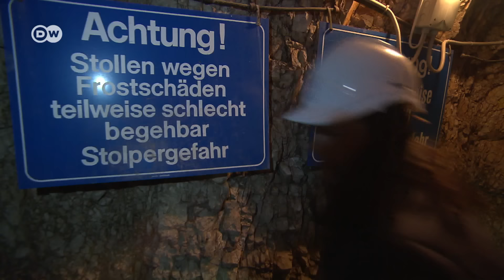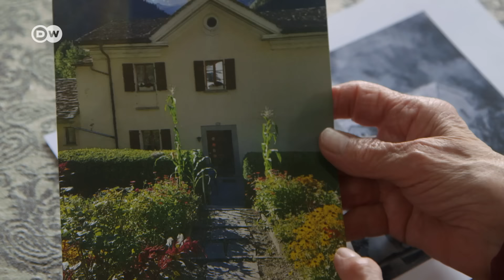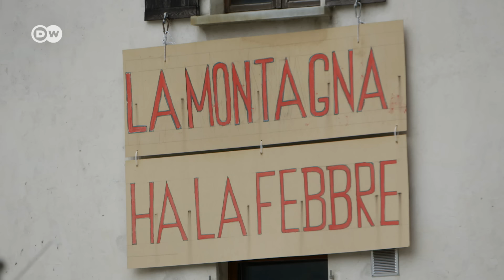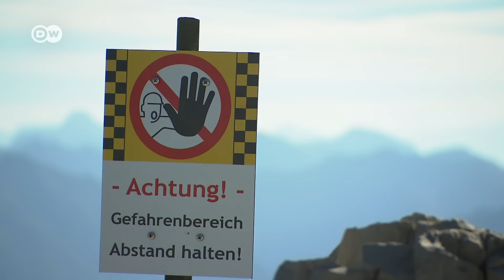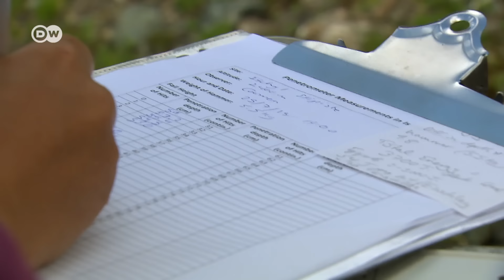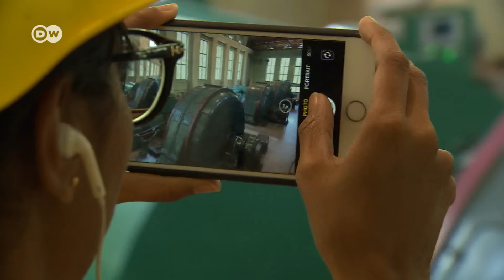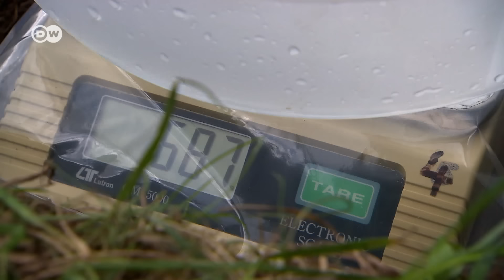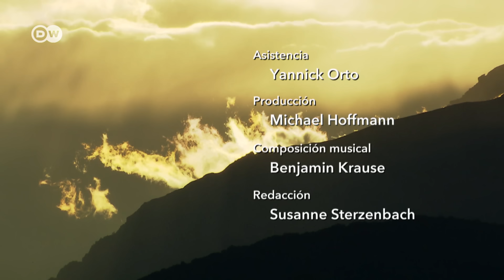¿Paraíso invernal en peligro? - Cambio climático en Los Alpes | DW Documental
Ya es tarde para salvar los glaciares alpinos. Los peligros derivados del deshielo de los glaciares se han incrementado drásticamente. Cada año, dos de los actuales 70 kilómetros cuadrados de glaciares alpinos se pierden debido al cambio climático.

El permafrost de los Alpes se está derritiendo, transformando las laderas, hasta ahora cubiertas por nieve, en resbaladizas pendientes pedregosas. Además, debido al cambio climático, cada año hay un número significativamente mayor de "fenómenos climáticos extremos", y las fuertes lluvias contribuyen enormemente al aumento de erosión. El resultado: derrumbes y deslizamientos de tierra como los de Bondo, en Suiza, o los del valle de Valser, en Austria. En Suiza, algunas comunidades están empezando a ser reubicadas, por lo que sus pobladores se ven obligados a abandonar sus casas para siempre. La desaparición de los glaciares como reservas de agua representa un gran problema ya en la actualidad. Los agricultores del valle de Engadina sufren escasez de agua. Durante siglos, aprovecharon el agua de deshielo para regar. El verano pasado, helicópteros tuvieron que transportar agua al Cantón de los Grisones para darles de beber a las vacas alpinas. Y este es solo el comienzo de una etapa de mayor carestía. La economía de los pueblos alpinos depende sobre todo del turismo de invierno. Los expertos estiman que a mediados de siglo sólo quedará nieve natural para esquiar a partir de los dos mil metros de altitud. Eso representa el fin de aproximadamente el 70 por ciento de las estaciones de esquí en los Alpes Orientales, como predicen algunos científicos. Pero en lugar de desarrollar alternativas, se prefiere desafiar la realidad y continuar invirtiendo en el turismo de esquí. Con cañones de nieve se pretende eludir el cambio climático, al mismo tiempo que se construyen instalaciones de nieve artificial en regiones cada vez más altas. Está claro quién es el perdedor: el paisaje alpino, único en su tipo, destruido por la compactación y erosión del suelo. Pero algunas comunidades apuestan por modelos alternativos para el turismo alpino del futuro. En vista del aumento de las temperaturas, las montañas más frías serán cada vez más atractivas para los turistas.